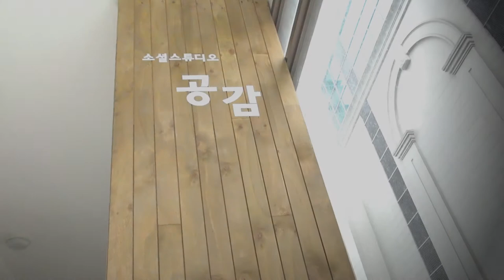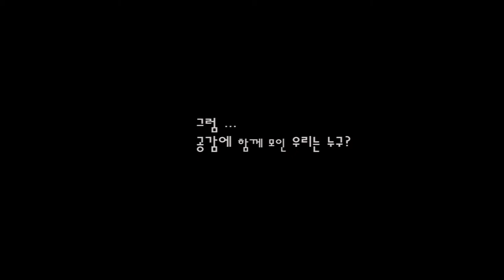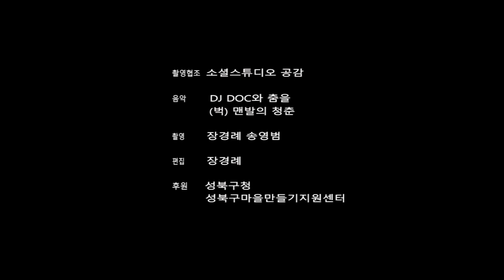[마을포커스14] 14 -1회 우리 마을 공유공간 '소셜스튜디오 공감'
건물주가 사회연대은행에 기증한 공간을 사회적기업 창업 팀들이  모여 사무실 공간을 공유하고 각팀이 요일마다 돌아가며 운영되는 카페공간은 다양한 프로그램이 진행되고 각 팀의 운영자에 따라 판매하는 메뉴도 달라지는 소셜스튜디오 공감.
동네주민들에게 저렴한 가격으로 장소를 제공하는 사랑방 역할도~~